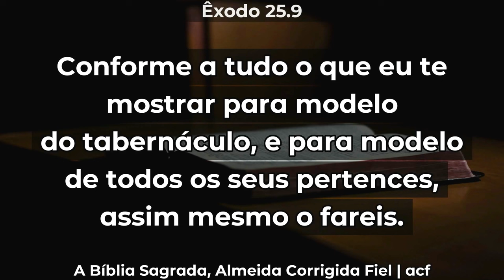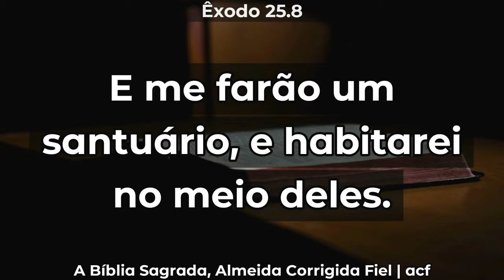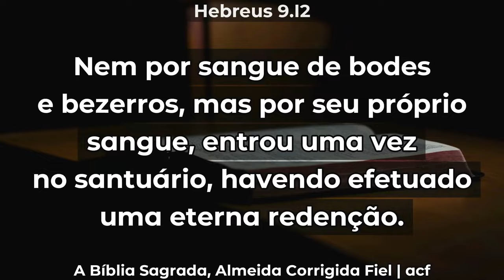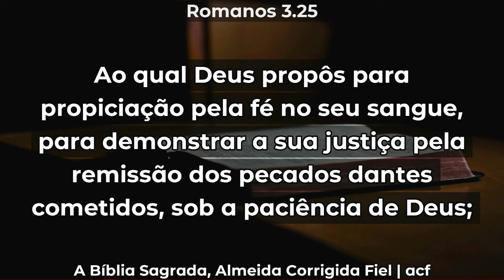OS SEGREDOS DO TABERNÁCULO - PR. FÁBIO ALMEIDA - ESTUDO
Canal Oficial